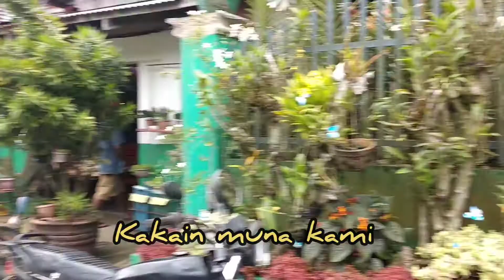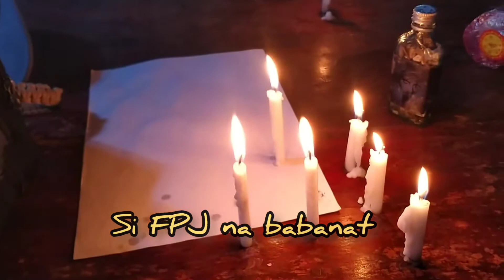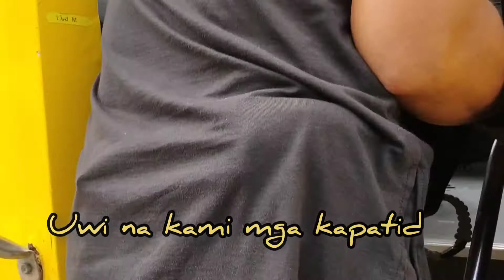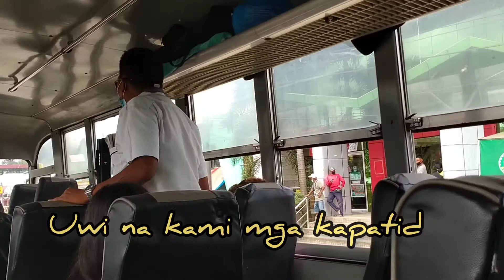ANTINGERO HUNTER I MALAYONG GAMUTAN I TAMBALANG KYLE HUNTING MUTY I FPJ AT BEN TAMBLING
malayong gamutan dumayo para magamot ang taong pinapahirapan ng mangkukulam dahil sa inggit.
tambalang FPJ at BEN TAMBLING
GOD blessed 🙏🙏🙏
mhelrecente bukolqueen kylemutyahunting onyxtv supremobagwis bro jouel cajucom team jadu united.